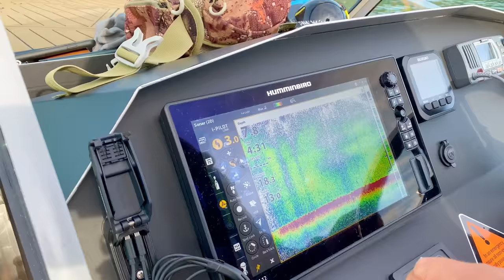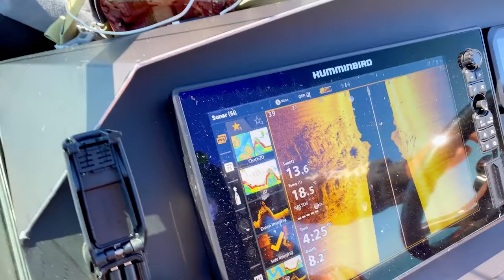Milan finally lands one. Gets 3 from 3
After 2 previous fishing trips in the new boat where no King Fish were landed. Milan goes to his favorite spot where he feels the most confident. The boys anchor up for the night in a sheltered bay and await the sunrise of the next day. They wake to beautiful weather and the fish are biting. The first kingfish landed on the boat is a good one.